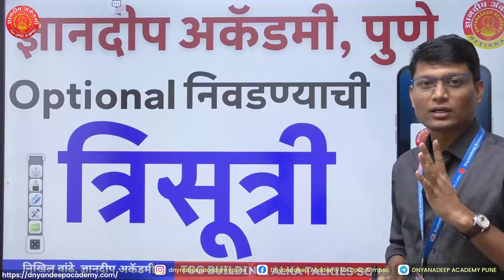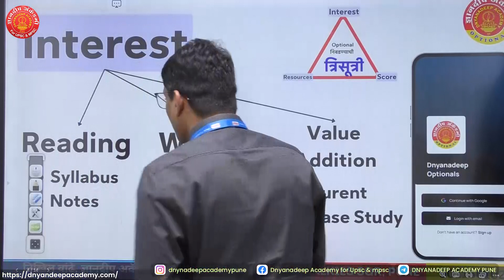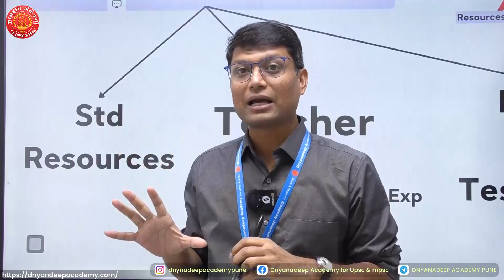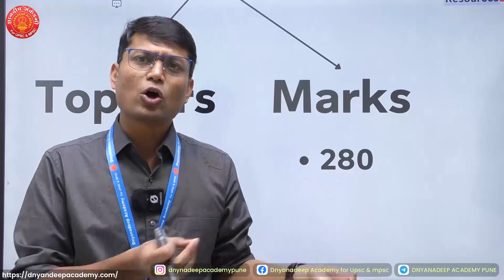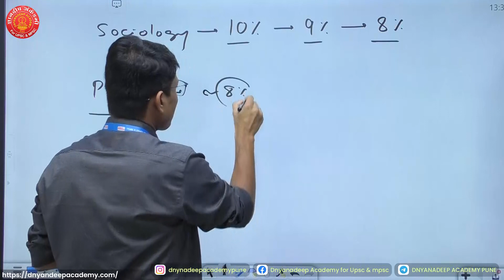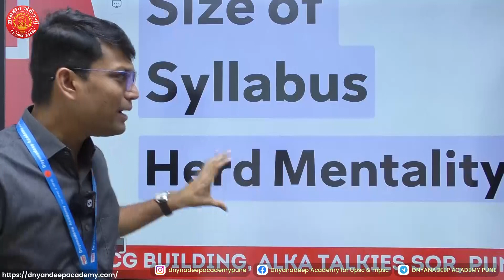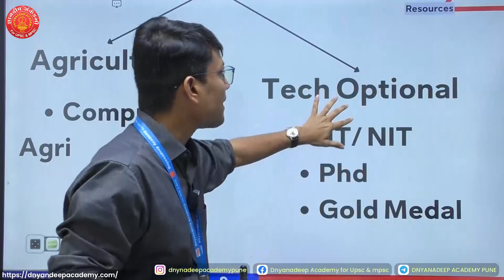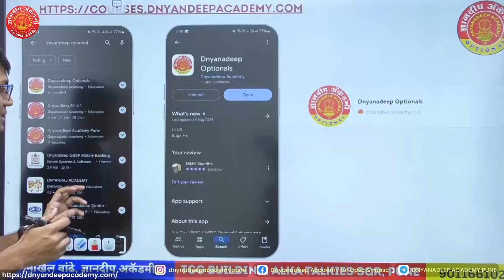MPSC Geography Optional By Nikhil Wande Sir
Other Important Lectures of